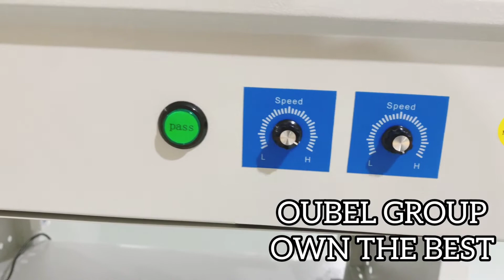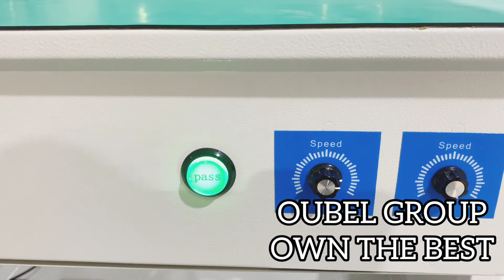Wave Soldering Fixture Recovery Conveyor,Wave Soldering Outfeed Conveyor,DIP Line-OBSMT(OUBEL GROUP)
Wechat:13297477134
Skype:hebe1119

Other SMT Machine In OUBEL